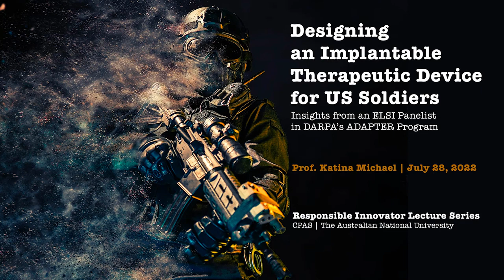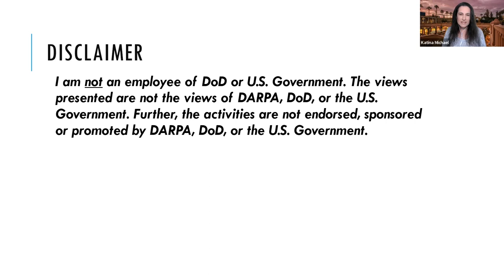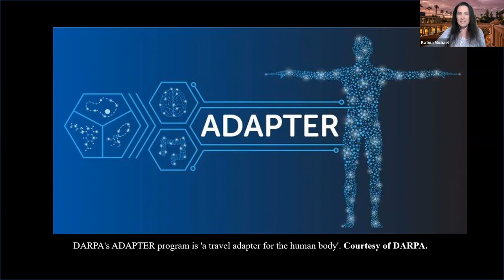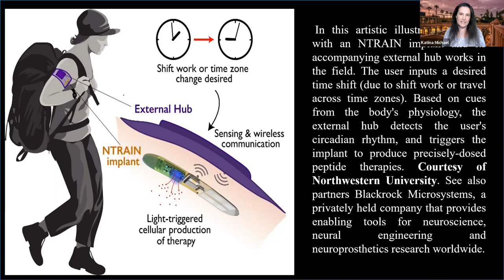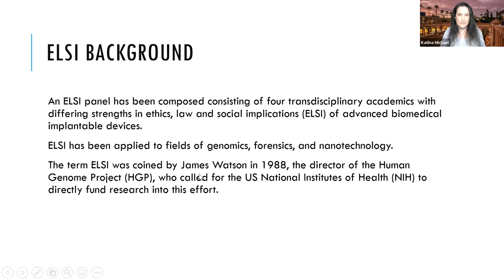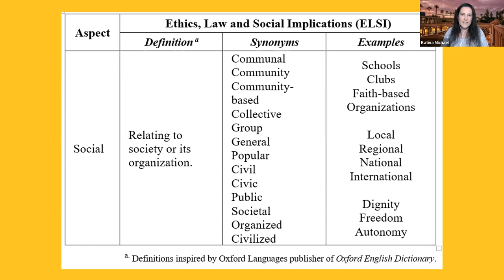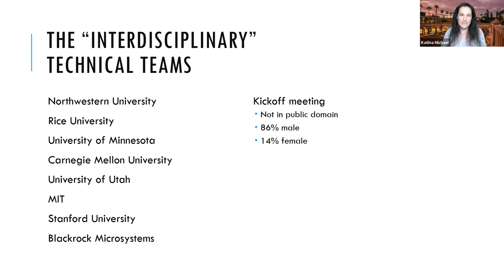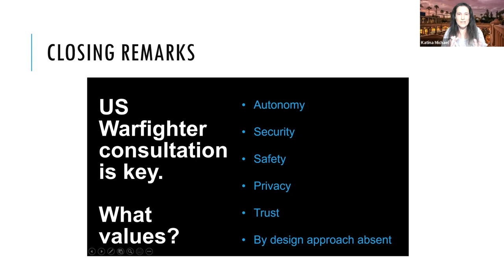Designing an Implantable Therapeutic Device for US Soldiers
Citation: Katina Michael, "Designing an Implantable Therapeutic Device for US Soldiers", in Ehsan Tavakoli-Nabavi, Responsible Innovator Lecture Series, Australian National University, 28 July 2022.

Abstract:
The ADvanced Acclimation and Protection Tool for Environmental Readiness (ADAPTER) aims to develop a travel adapter for the human body, an implantable or ingestible bioelectronic carrier. The therapeutic device aims to achieve the goal of better sleep cycles and the diminishment of traveler’s diarrhea in US soldiers. As an ELSI panelist in this Defense Advanced Research Project Agency’s (DARPA) Program, I will discuss the importance of anticipating ethics, law and social implications toward the design and development of a complex socio-technical system. The ELSI panelist acts as an interventionist, in order to raise guiding questions as opposed to providing concrete answers, that stakeholders at large should consider or address at critical stages of the development cycle. While an ELSI panelist cannot pre-judge ethics for cutting-edge technologies for which there are limited histories or experiences to rely on, they certainly can anticipate challenges through thought experiments and scenario planning.

Biography: Katina Michael BIT, MTransCrimPrev, PhD is a professor at Arizona State University, a Senior Global Futures Scientist in the Global Futures Laboratory and has a joint appointment in the School for the Future of Innovation in Society and School of Computing and Augmented Intelligence. She is the director of the Society Policy Engineering Collective (SPEC) and the Founding Editor-in-Chief of the IEEE Transactions on Technology and Society.